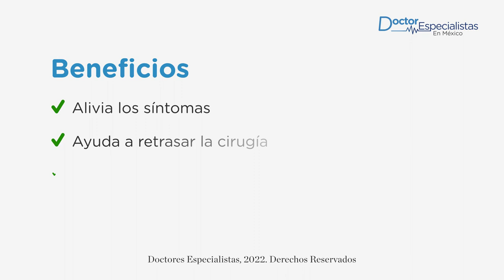El mejor especialista para infiltración de rodilla en Mérida - Doctores Especialistas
Solicita una consulta con el mejor ortopedista y traumatólogo de Mérida para empezar tu tratamiento de infiltración de rodilla (viscosuplementación).